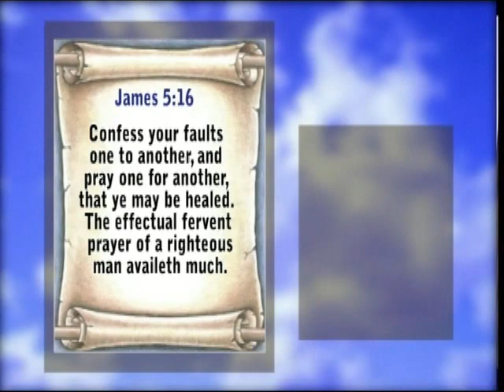Pastor Sebastian Muanza